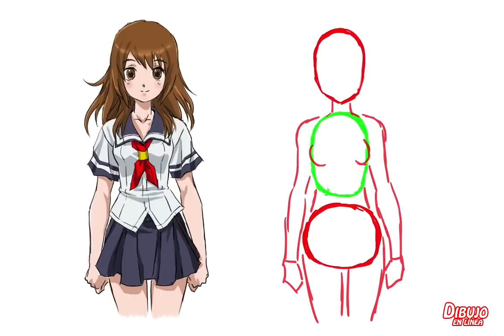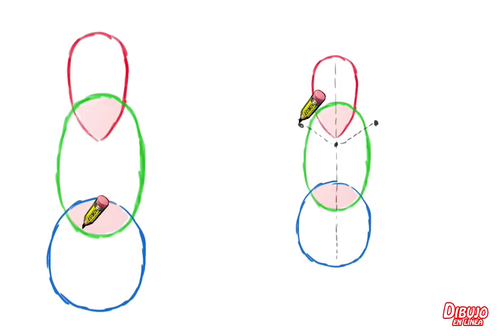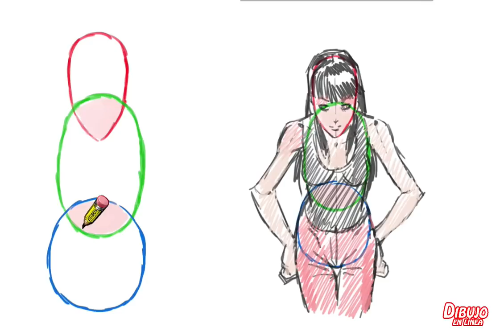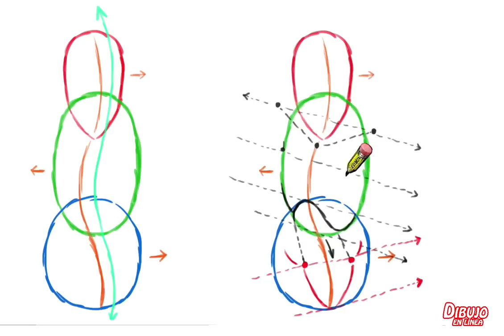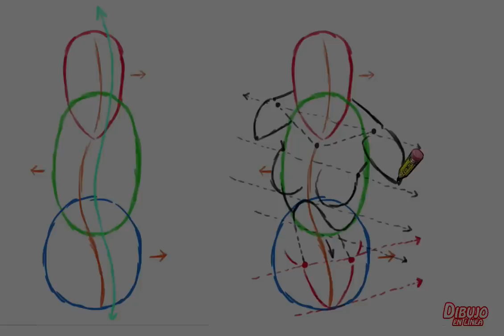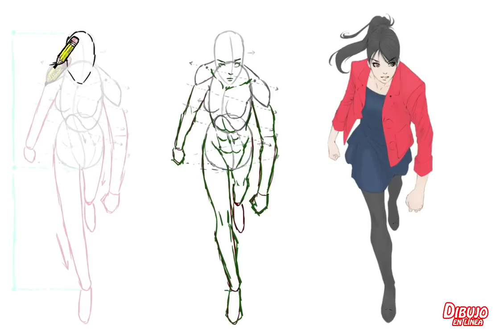como dibujar una chica caminando (vista aerea)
un método practico paso a paso para dibujar una chica caminando en una vista elevada.